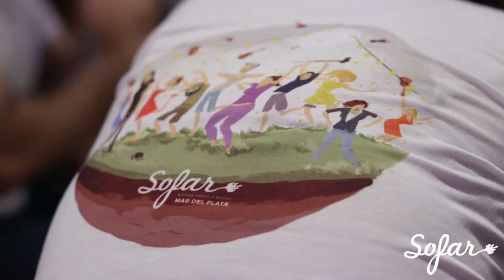Marita Moyano, Facundo Passeri y Sebastian Del Hoyo - Mirada Compañera | Sofar Mar del Plata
Marita Moyano, Facundo Passeri Y Sebastian Del Hoyo performing "Mirada Compañera" at Sofar Mar del Plata on 11th March, 2018

Artist: Marita Moyano, Facundo Passeri Y Sebastian Del Hoyo